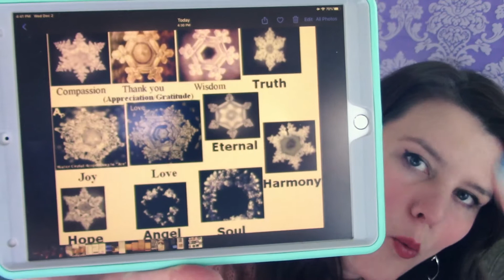How to Manifest with Water using the Law of Attraction!!! (This will blow your mind it so easy!)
How to manifest water using the law of attraction!! When you put your affirmations into water you change the structure of the water. Drinking the high vibe water with your desires in it slowly changes your frequency and it is your frequency that is determining what you are attracting in your life. The law of attraction draws that which is like unto itself. So if you want to manifest something in your life you have to vibrate as the person of you that would already have it. And using water is a super easy and fun way to do that! Water manifesting is the best because it allows you to change your resonance, it's like saying affirmations but on steroids. If you haven’t already, look up Dr. Emoto and look at his water crystals. He also has a book with pictures as well.
If you have a friend you think would loooovvvveee to learn water m infesting too, send them this video! That way we can all water manifest together!!
Much love guys!!!
If you want to donate to my PayPal 'tip jar' here is the link:
(but only if you feel called)